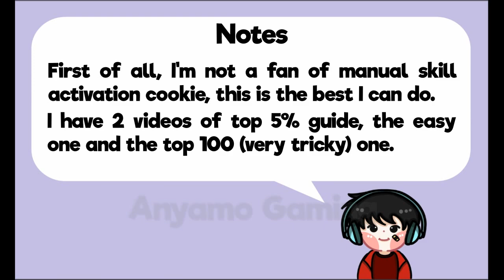Easy Version! Werewolf Cookie's Trial Top 5% (424.9 M) - Cookie Run: OvenBreak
I have 2 videos of top 5% guide, this is the easy one, and the other version is the top 100 one. For the easy one you need treasure below :
- Mirror of Malice
- Golden Cheese Pickaxe
- Figgy Punch